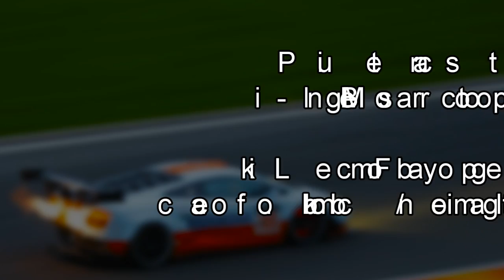glowing brakes on race cars compilation (1000 subs. special)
Thanks to all my loyal fans for reaching this small milestone.
Celebrating 1000 subscribers on Youtube I've made this special video about racecars with glowing brakes.
As a bonus, some cars even spit flames to add to the excitment.
Also included are a few clips of racecars braking too late before the corner.

Filmed with 3 different camera's: (between 2011 and 2013)
Canon Powershot S2 IS
Canon Legria HF M46
Canon EOS 7D + Røde Videomic Pro